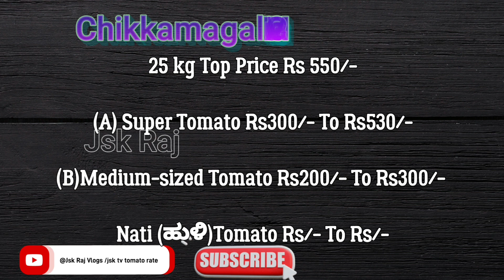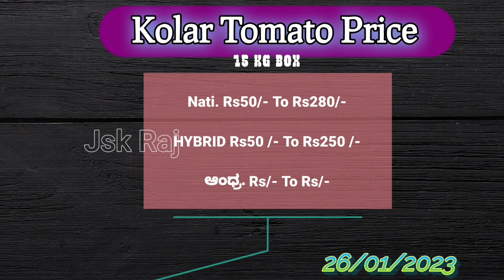Tomato Price Today | live_auction_tomato_price| ಟೊಮೆಟೊ ಬೆಲೆ |Hybrid&ನಾಟಿ